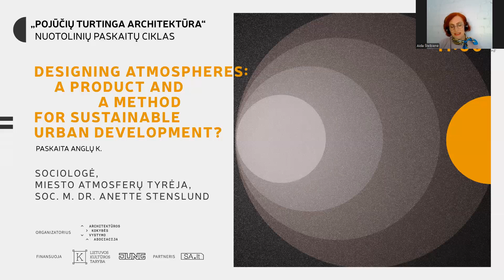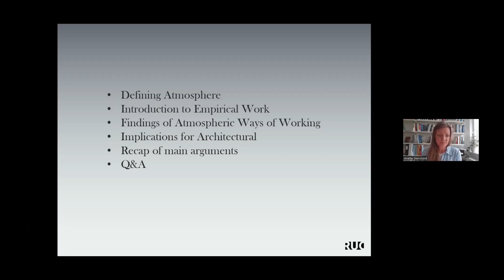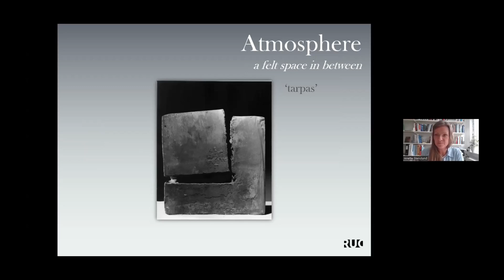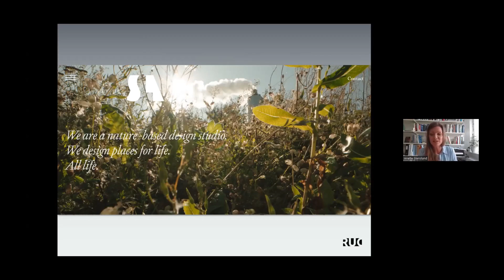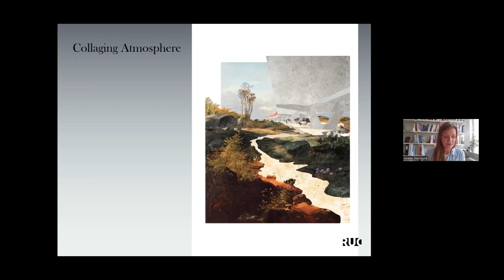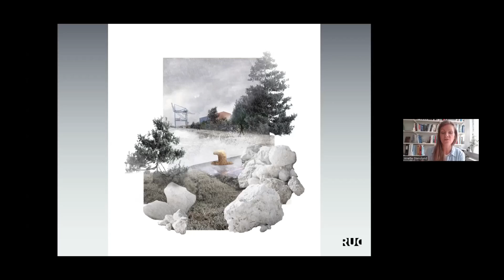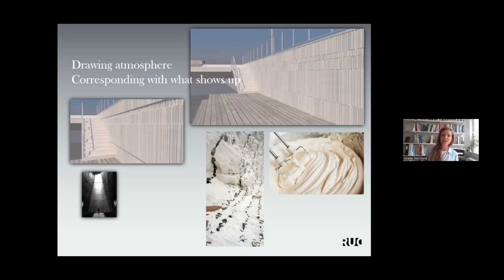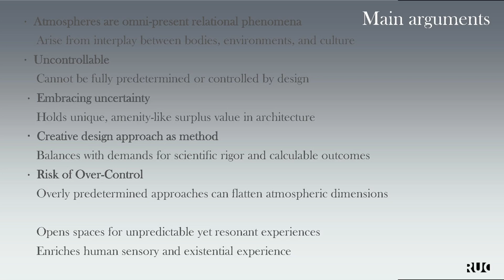AKVA. Designing atmospheres: a product and a method for sustainable urban development?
Architektūros kokybės vystymo asociacija 2024 metais rengia ciklą „Pojūčių turtinga architektūra“, kurio partneris yra portalas „Statyba ir architektūra“ / sa.lt ir kurį finansuoja Lietuvos kultūros taryba ir UAB „JUNG Vilnius“. Jį sudaro 6 paskaitos, kurias skaito įvairių sričių ekspertai iš Lietuvos ir užsienio.  Ciklą organizuoti paskatino vis dažniau pasigirstantys priekaištai, kad šiomis dienomis architektai kuria objektus Instagram‘ui, o ne gyvenimui. Ką reiškia gyva architektūra?

Antrąją ciklo paskaitą – „Designing atmospheres: a product and a method for sustainable urban development?“ („Atmosferos projektavimas: tvaraus miestų vystymosi produktas ir metodas?“)(paskaita anglų k.) – skaito danų sociologė, miesto atmosferų tyrėja, soc. m. dr. Anette Stenslund. Sociologė postdoktūrantos studijų metu parengė ir 2022 m. Routledge leidykloje publikavo monografiją „Urbanistinio dizaino atmosferos – darbo vietų etnografija“ (Atmospheres in Urban Design – A Workplace Ethnography), kurioje ji nagrinėja architektūros kuriamos atmosferos mieste temą Paskaitoje A. Stenslund klausia, ar galima sukurti atmosferą? Pasak lektorės, nors prielaida, kad kiekvieną mūsų aplinkos jutiminį ir patiriamą aspektą galima kruopščiai kontroliuoti, gali būti viliojanti, tikrovė yra kur kas sudėtingesnė. Atmosferų neįmanoma tiksliai kontroliuoti, nes jos apima ne tik apčiuopiamus architektūros elementus, pavyzdžiui, medžiagas, garsus ir kvapus. Kaip įžvalgiai pastebi Markas Wigley, atmosferos dažnai nepasiekia net kruopščiausių architektų, tačiau jos lydi ir tuos, kurie atsisako pripažinti jų svarbą.

Remdamasi empiriniais stebėjimais, A. Stenslund aptaria, kaip grupė miesto kūrėjų, įskaitant architektus ir kraštovaizdžio architektus, įsitraukia į jutimines savo projekto savybes. „Siūlau, kad jutiminis įsitraukimas vyksta ne tik tam, kad būtų sukurta jutimais turtinga aplinka, bet turi būti laikomas santykių aspektu, neatsiejamu nuo projektuotojų kūrybinio ir novatoriško darbo proceso, – sako ji. – Teigdama, kad vaizduotė daugeliu stebėtų atvejų yra jutiminis pažinimo būdas, sąmoningai pabrėžiu niuansuotą vaizdinių tyrinėjimą architektūros srityje.“
Apie tai bei kaip atmosfera gali tapti tvaraus miesto dalimi, ir kalbama A. Stenslund paskaitoje.

Moderatorė Aida Štelbienė

Organizatorius: Architektūros kokybės vystymo asociacija
Partneris: portalas sa.lt („Statyba ir architektūra“)
Ciklą finansuoja Lietuvos kultūros taryba ir UAB „JUNG Vilnius“

Dizainerė Paulina Kazlauskienė | Third Sister

EN

In spring 2024, a series of online lectures on “Sensory-Rich Architecture” will invite everyone to discuss various aspects of how we do experience architecture.

The aim of the series is to elaborate on the role of the human senses in architectural design practice. A multisensory approach could lead to the development of buildings and urban spaces that do a better job of promoting our social, cognitive, and emotional development, rather than hindering it. This requires knowledge.

The series, partnered by the portal “Statyba ir architektūra” / sa.lt and funded by the Lithuanian Council for Culture and JUNG Vilnius, consists of 6 lectures. The lectures will be given by experts in various fields from Lithuania and abroad.

Professionals and anyone interested in architecture and urban design are welcome.

In her lecture “Designing atmospheres: a product and a method for sustainable urban development?,”  dr. Anette Stenslund will ask if atmospheres can be designed? While it might be tempting to assume that every sensory and experiential aspect of our surroundings can be meticulously controlled, the reality proves to be far more complex. Atmospheres defy precise control, extending beyond the tangible elements of architecture such as materials, sounds, and scents. As Mark Wigley insightfully notes, atmospheres often elude even the most meticulous architects, yet they also haunt those who refuse to acknowledge their significance.

Drawing on empirical observations, this discussion delves into how a group of urban developers including architect and landscape architects engage with sensory features of their design. “I propose that sensory engagement occurs not only to develop a sensory rich service, but must be regarded as a relational aspect integral to the designers’ creative and innovative working process. By arguing that imagination, in many of the observed cases, is a sensory mode of cognition, I intentionally emphasize a nuanced exploration of imagery in the field of architecture,“ says she.